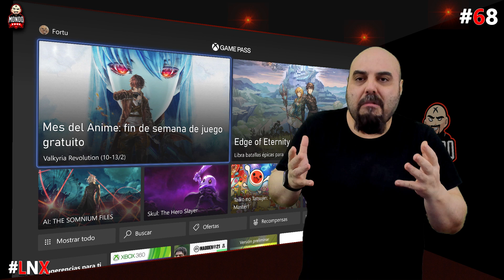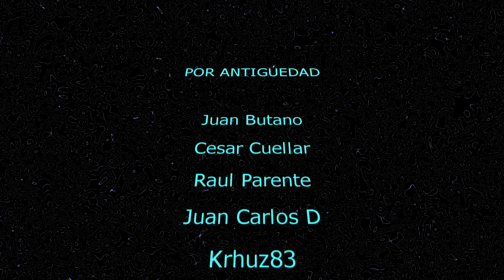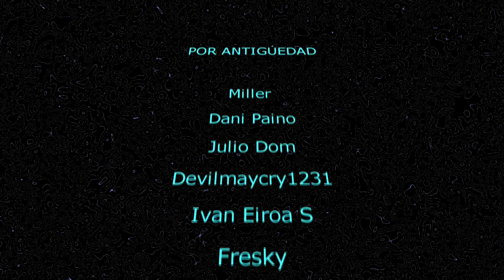Las Noticias de la Semana #68 Chrono Cross, Martha sin censura, amenazas falsas y toxicidad en redes